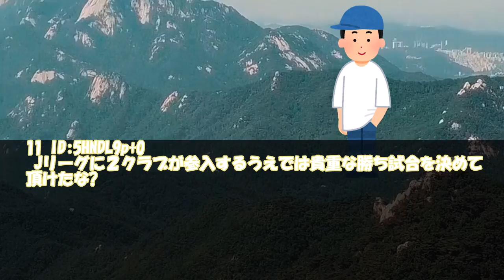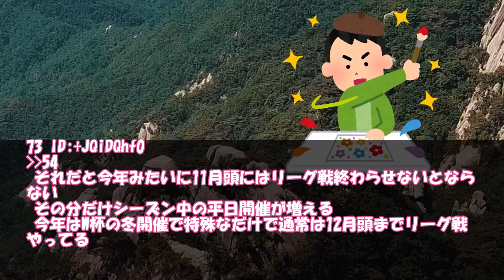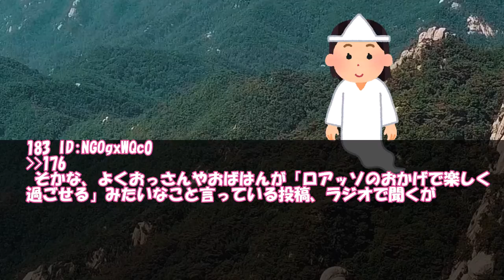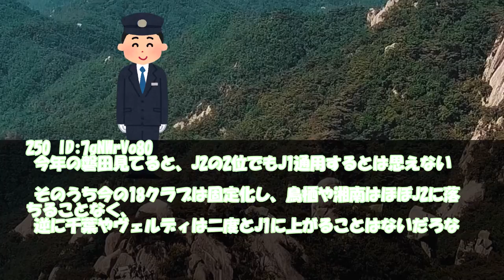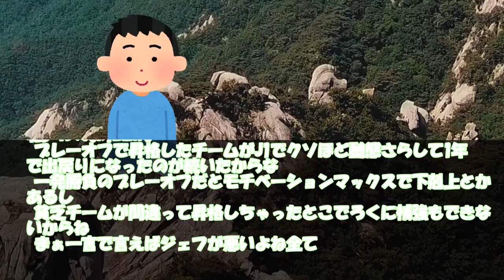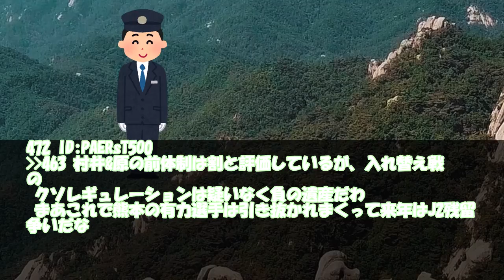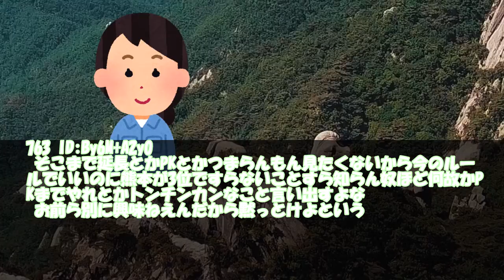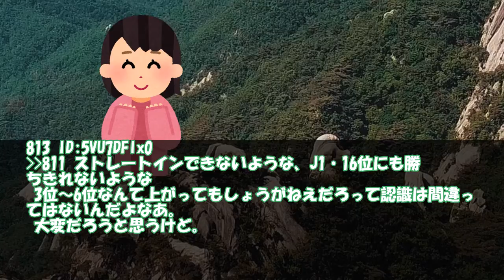【サッカー】J1参入PO決定戦 京都がJ１残留！ 参入PO決定戦で１－１ドロー、豊川が貴重な先制弾。熊本はイヨハの同点弾も及ばず ゆっくり実況 5chまとめ動画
VOICEVOX：青山龍星
VOICEVOX：白上虎太郎
VOICEVOX：四国めたん
VOICEVOX：ずんだもん